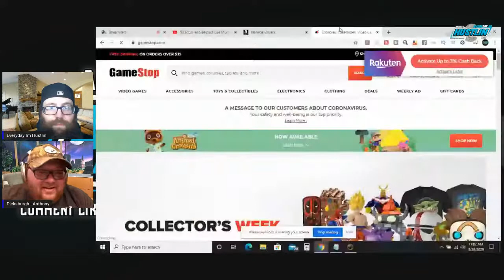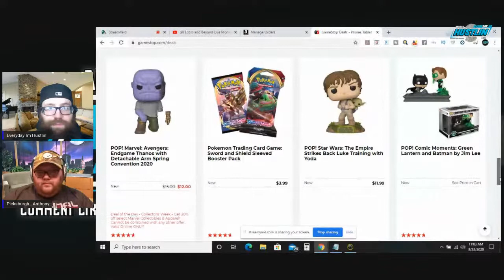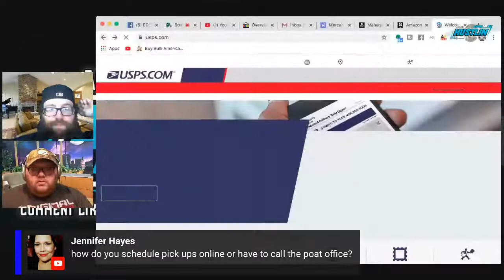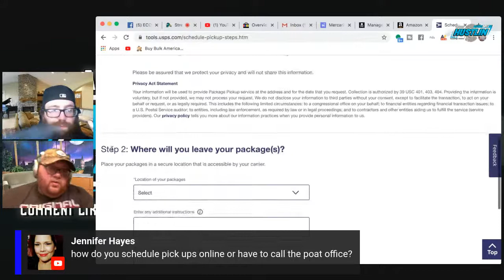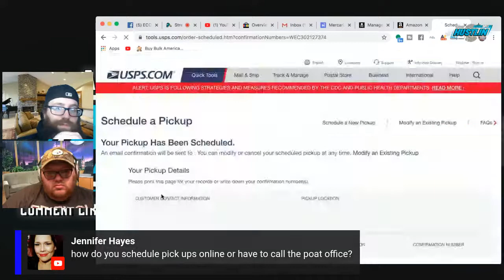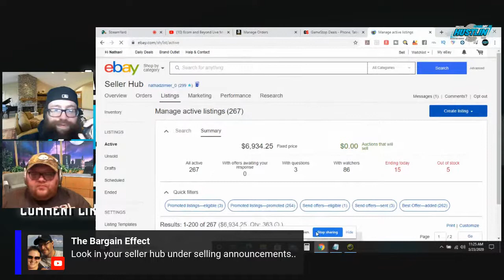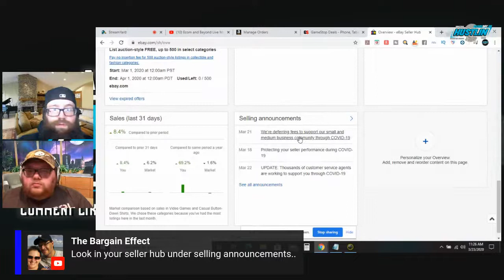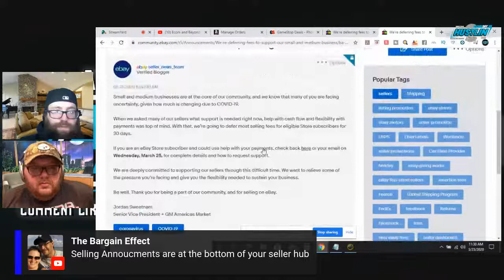Ecom and Beyond Live Morning Show! How To Keep Your Business Alive During The Lockdown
Welcome to the Ecom And Beyond Morning Show! This is a rotating show with Picksburgh,! We chat about all things Reselling from selling on Amazon and Ebay To Flea Markets and Garage Sales and also with different streams of income! Links are below for links to all of the people on the panel for this show! Today's show we will have a live Q & A Talking about Ebay, Amazon, Poshmark, Mercari, Etsy and All other platforms. Today's topic our topic is How to keep your business alive during the Lockdown! We will talk about sourcing and reselling on amazon ebay and mercari and other platforms as well. What should i be selling? WHat is selling well

Everydayimhustlinreseller on Instagram

My ebay Store with merch!

Lion Tamer Beard Cream

Fba Starter Kit

400 Different Varies of Clear Poly Bags With Suffocation warning

3 inch Shipping Tape Multi Pack

2" or 3" Tape Dispenser With Suction Cups on Bottom

6x9 Clear Polybag With Suffocation Warning

1 1/4 x 2 1/4 Dymo Fba Sku Labels

Brown Jumbo Kraft Paper Roll - 18" x 2100"

Strong Adhesive Clear Poly-Bags Made for FBA with Suffocation Warnings and Sold AS A Set - 19X24

9X12 Clear Self -Seal Poly Bags with Suffocation Warning 1.5 Mil I Strong Adhesive with Vent Hole

4 Rolls of Bubble Wrap

330 Count 4x8 airDEFENDER air Pillows 40 Gallon 5.33 Cubic feet Void Fill Cushioning Shipping Packing Package